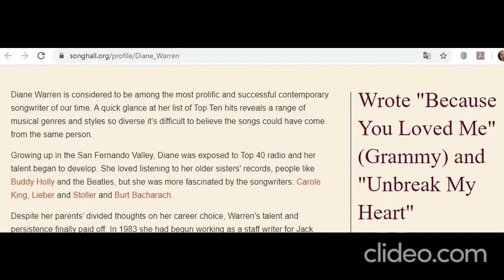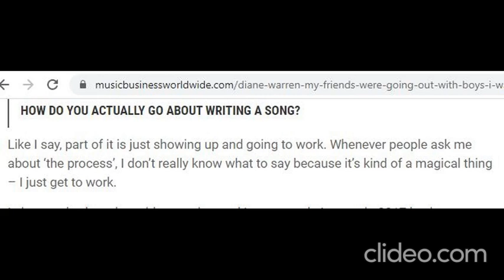Diane Warren (American songwriter-musician)